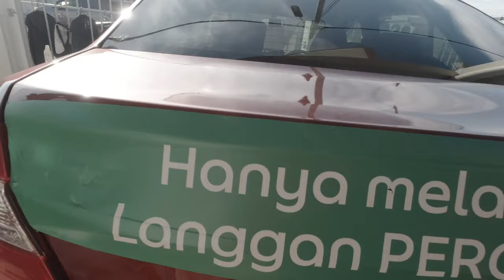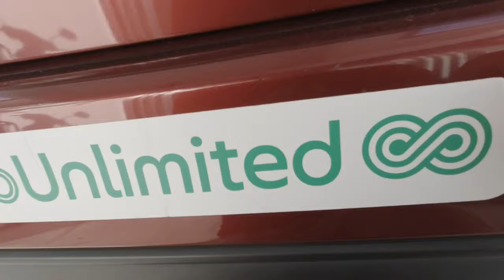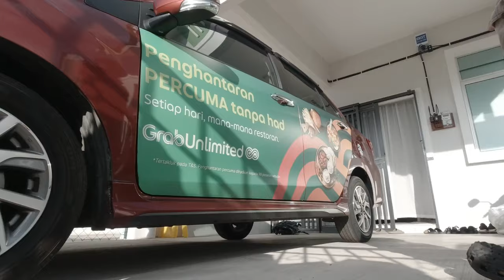Diari GrabCar GrabDriver | DIY tanggal STIKER GRAB UNLIMITED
Salam sejahtera kepada semua. Mohon maaf seandainya agak lama tak bersiaran.. Maklumlah sibuk dengan kerjaya baharu di Melaka Bandaraya Bersejarah. Akhirnya saya memilih untuk berpindah dan terus menetap di sini bersama keluarga tercinta. Syukur Alhamdulillah. Terima kasih atas doa kalian semua. Video kali ini saya kongsikan cara asas saya tanggalkan stiker GRAB UNLIMITED mengikut saranan Driver Senior dan pihak GDC (Grab Driver Center) Melaka. Sedikit timbul kerisauan mengenai cat akan rosak.. dan akhirnya semua berjalan dengan lancar. Sedikit tips dari saya.. elok buka ketika cuaca panas sebab permulaan saya buka stiker suhu masih rendah.. Selepas matahari naik dan panas sedikit mudah tanggalkan stiker tersebut. Berpeluh saya dibuatnya. Apapun saya ucapkan terima kasih kepada pihak syarikat GRAB kerana telah memberi peluang berharga ini kepada saya sepanjang hampir 8 bulan. Kepada anda bakal pemandu dan pemandu baharu sekiranya berminat untuk tampal stiker kempen, segeralah ke GDC berhampiran dan masukkan nama untuk kempen yang akan datang. Sekian dahulu dari saya buat masa ini. Selamat menonton.